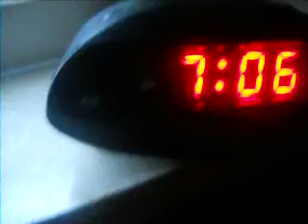SHINY DODUO IN THE SAFARI ZONE! BUT DOES IT FLEE?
damn.. after one full day of hunting and a half this shiny popped up!

but wil it flee or will i catch it?

enjoy NDSFreaky!